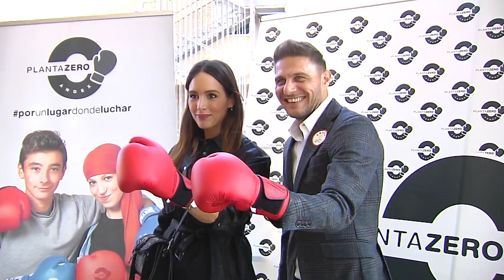Iker Casillas y Rocío Osorno, ¡nueva pareja sorpresa!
La revista 'Lecturas' lleva este miércoles en su portada una de las parejas más sorprendentes de este 2022. Se trataría ni más ni menos que de Iker Casillas y la influencer Rocío Osorno.